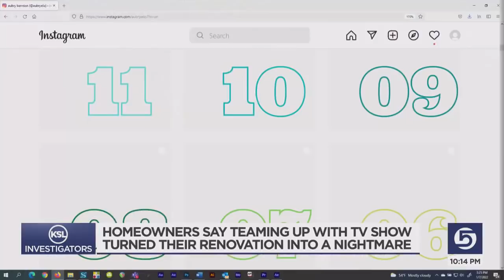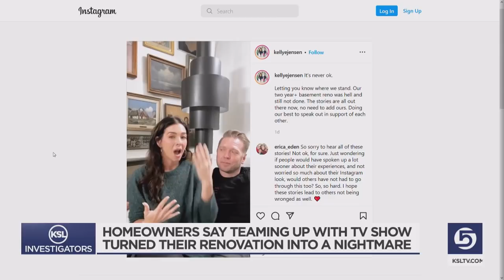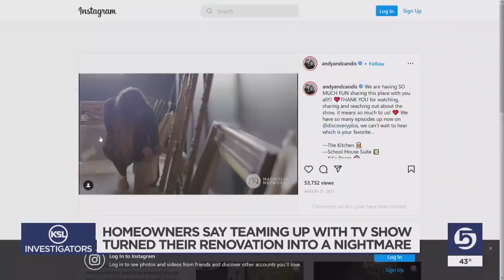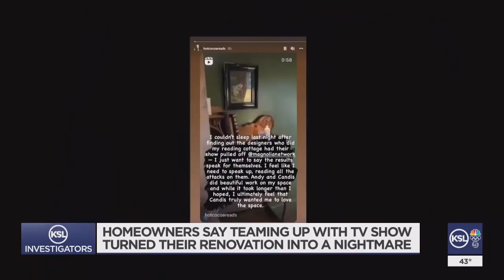Multiple families accuse TV show “Home Work” of shoddy work, blown budgets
Several homeowners say the magic of TV does not always match the behind-the-scenes experience. They are making serious allegations as a new show — shot here in Utah — launched this week on the new Magnolia Network.